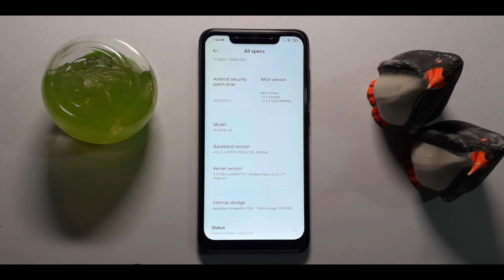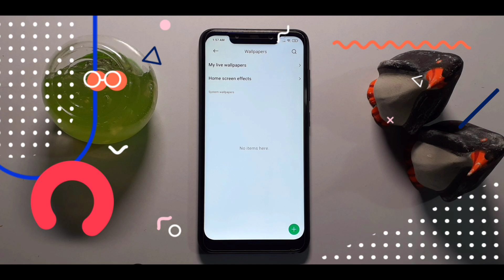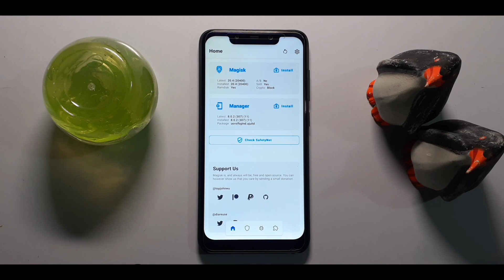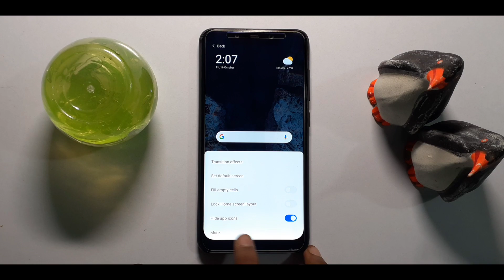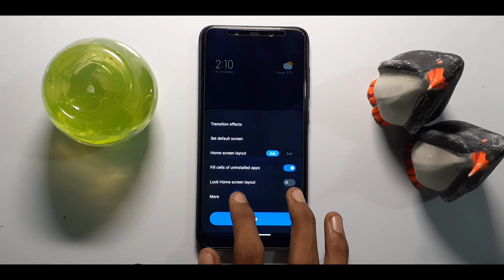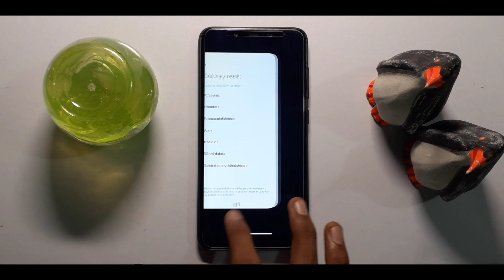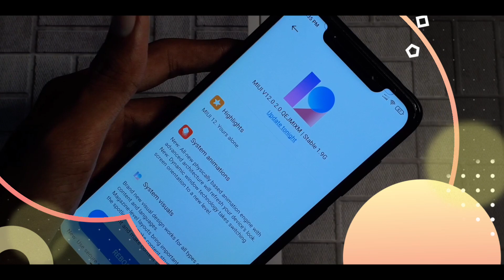[ POCO F1 ] MIUI 12.0.2 ISSUES & FIXES | NEW FULL SCREEN GESTURES | SUPER WALLPAPER | LAG SOLUTION 🔥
TOPICS : xiaomi,mi,miui,miui 12,miui 12 update,miui 12 update fix,miui 12 issues,miui 12 bugs,miui 12 problems,miui 12 fixes,solution,redmi note 7 pro,poco f1,poco,redmi,miui 12 update issue, miui 12.0.2.0 stable install,poco f1 install miui 12.0.2.0,poco f1 miui 12.0.2.0,miui 12.0.2.0 poco f1,miui 12.0.2.0 official,poco f1 official miui 12,poco f1 official miui 12 stable,poco f1 miui 12.0.2.0 stable,miui 12.0.2.0 stable poco f1,poco f1 install official miui 12 update,official miui 12 for poco f1,official miui 12 update poco f1,miui 12.0.2.0 install poco f1 without data loss,poco f1 install official miui 12 without data loss

THANKYOU FOR WATCHING. STAY SAFE, STAY HEALTHY.